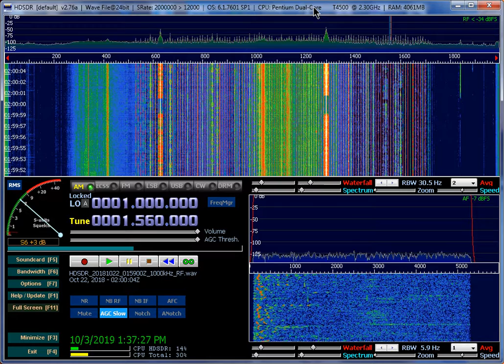1560 WGLB Elm Grove WI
1560 WGLB Elm Grove, Wisconsin as heard in Lexington KY on 10-21-18. "You're tuned in to KRLG 880 AM Little Rock, K233BFF in Little Rock Arkansas, and WGLB AM 1560 Milwaukee Wisconsin, your home for incredible gospel music. (Three problems with this ID. The translator call is K233BF not K233BFF. Stations can say any number of cities/towns they want, but the MUST include the city of license. KLRG is licensed to Sherman AR, and WGLB is licensed to Elm Grove WI).